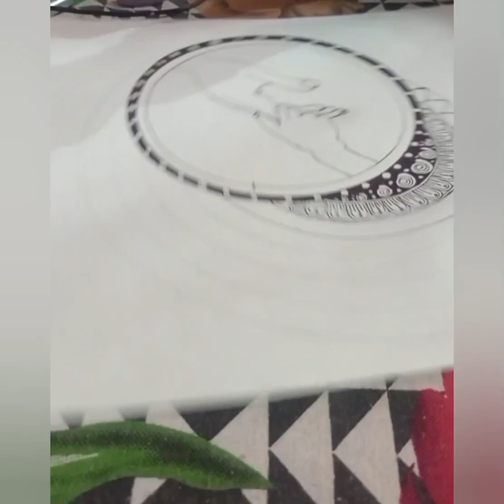mandala art work#mandala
mandala arthow to draw mandala artmandala art for beginnershow to draw mandala art for beginners very easyeasy mandala artmandala art easy